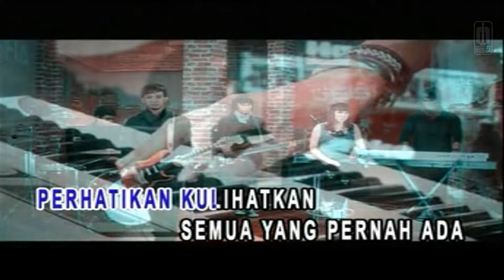Geisha - Bunda (Original Karaoke Video) | No Vocal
Bunda by Geisha
Song & Lyric : Roby Satria